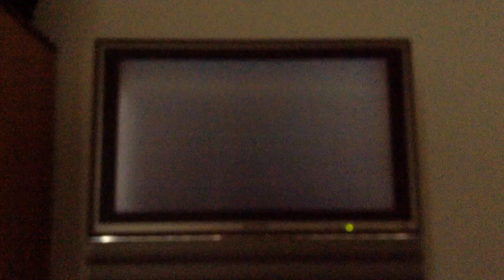CIC-Taft Video/ CIC Video (1988)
Excuse the out of focus picture, there's nothing I could do about it. Will reupload soon...

A later CIC-Taft blue background logo (includes warning scroll) and an offset CIC Video logo. Taken from the original CIC Australian release of "Beverly Hills Cop II".